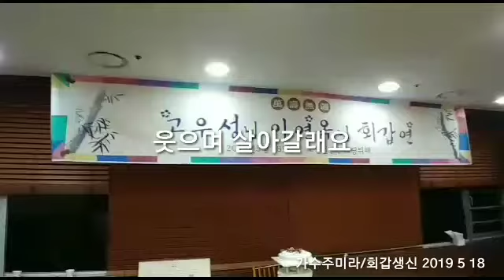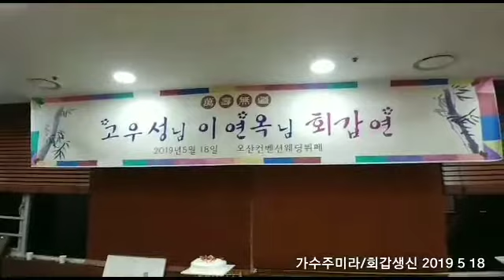주미라/웃으며 살아갈래요/고우성님 회갑생신 금영89597태진97787 2019 5 19 오산 컨벤션 웨딩홀에서